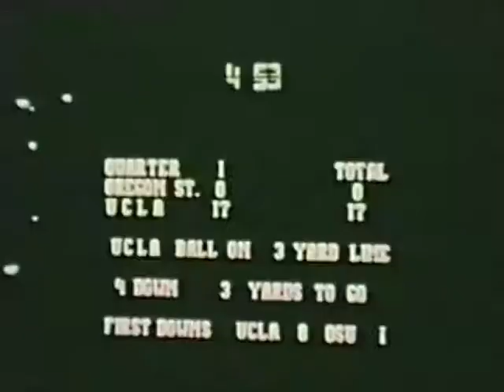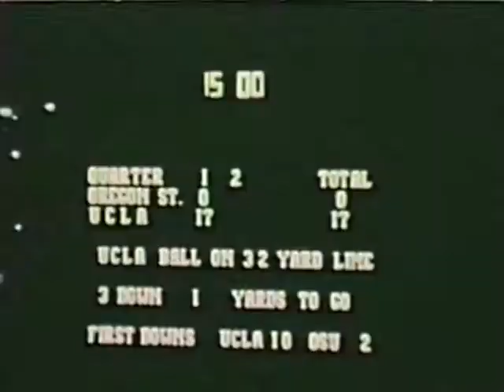UCLA OSU 1969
Game film from RandyG